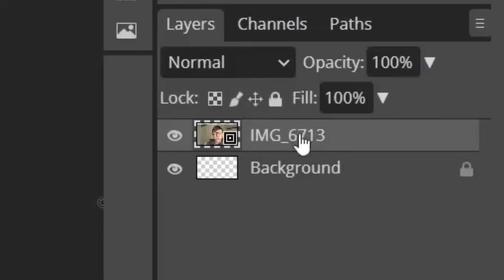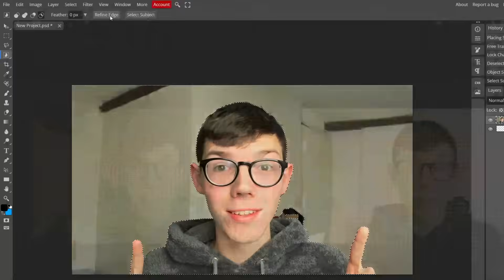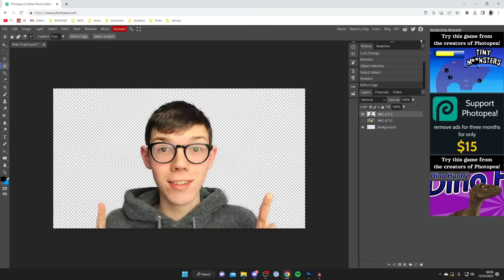How To Remove Background In Photopea - Full Guide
I show you how to remove background in photopea in this photopea remove background guide.

GuideRealm